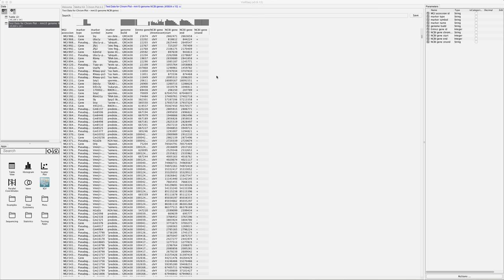ChromPlot Mouse Genome Demo